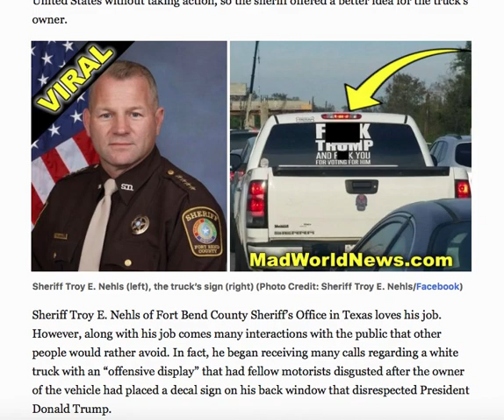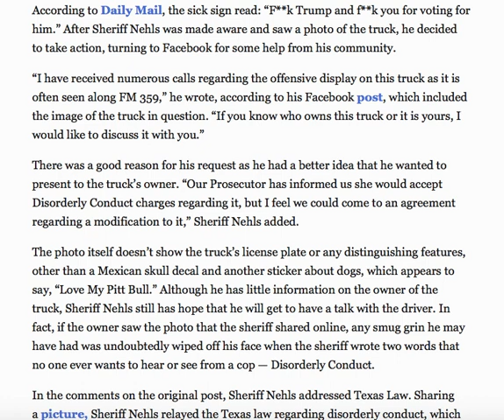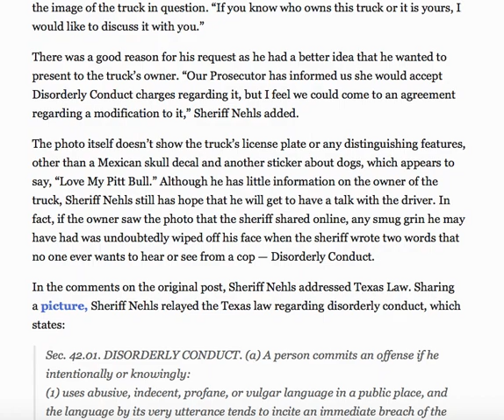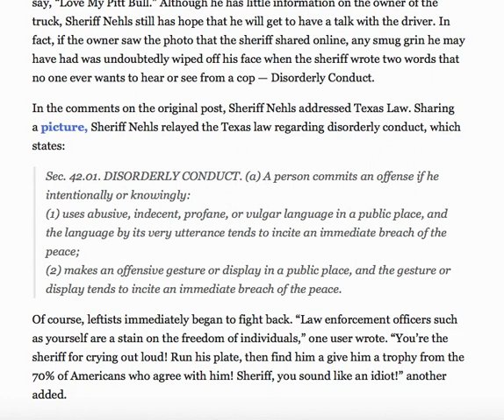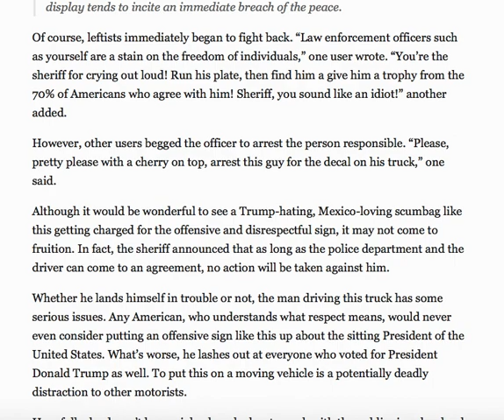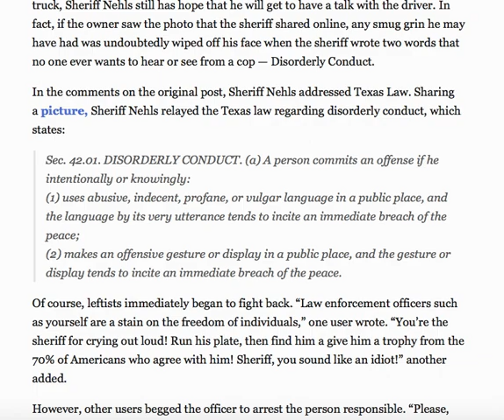TEXAS SHERIFF SEES F* TRUMP SIGN ON MEXICAN'S TRUCK OFFERS A BETTER IDEA INSTEAD!